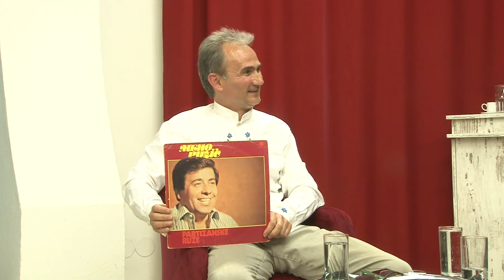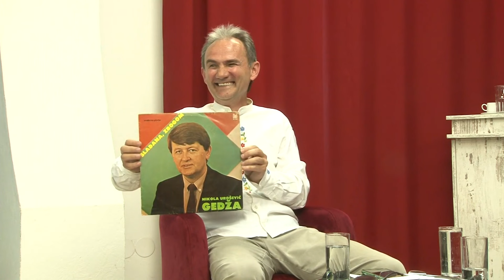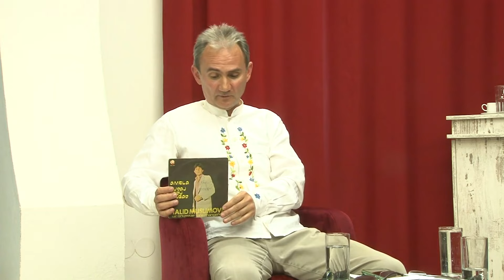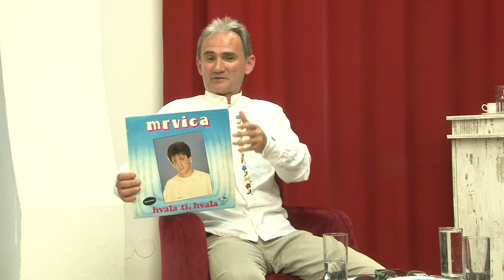PESMA KAO LEK - Mića Radovanović - (TV Duga Plus 2024)